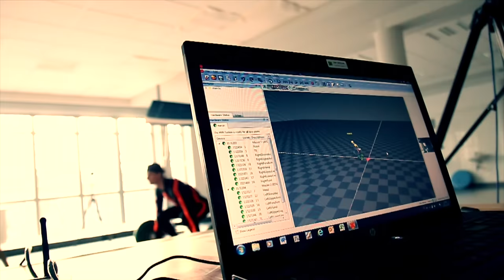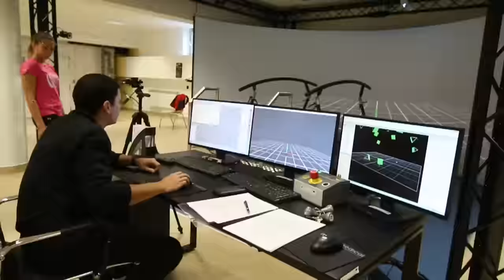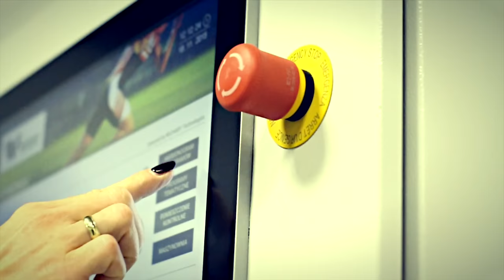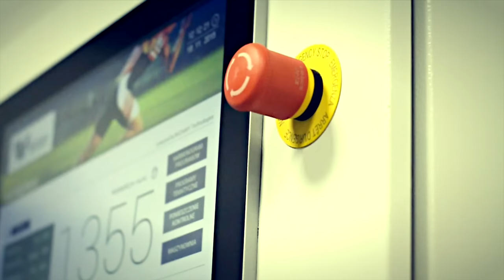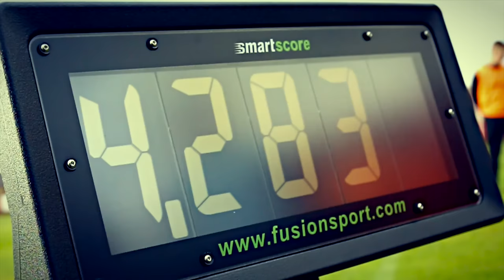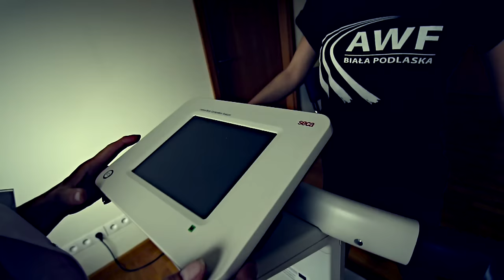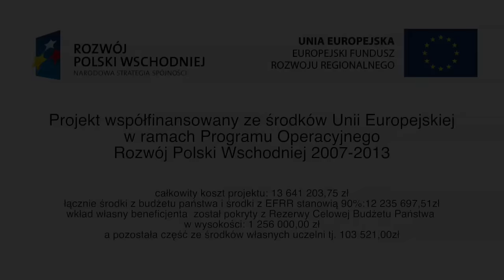AWF Biała Podlaska AIWIL ROBiR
Film powstał w ramach projektu realizowanego w Regionalnym Ośrodku Badań i Rozwoju w Filii AWF w Białej Podlaskiej
Opracowanie i montaż: Marcin Bochenek, Zdjęcia: Zbigniew Maciejuk